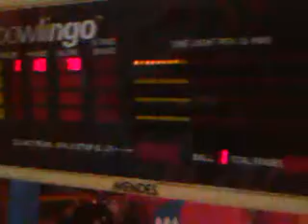Zoe and Paul bowling in Magic City at Clacton-On-Sea July 2015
While on a trip at Clacton-On-Sea, myself, my sister Zoe and her boyfriend Paul decided to go into an arcade on the sea front called Magic City and play a few games. Zoe and Paul went upstairs to play pool and as you can see here, miniature bowling. Zoe was doing so well as she had already got two strikes while playing, so I decided to film them playing, and was able to catch the moment when Zoe got her third strike